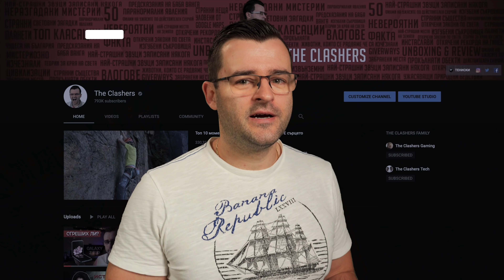Те печелят титлата МИС Свят!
Знам, че всички земни твари са красиви, но да видим дали ще мислите така след тази своеобразна класация! Днес ще ви срещна с всни от най-грозноватите животинки на планетата Земя. Готови ли сте?

В класациите сме разглеждали какви ли не твари и тази тема винаги ме е вълнувала, защото аз обичам животните. Говорили сме за опасни насекоми, странни същества от дълбините, такива, които се радваме, че са изчезнали и какво ли още не. Знаете поговорката, че не бива да преценяме по външния вид и всяко животно е прекрасно, ама ще видим дали бихте пуснали вкъщи някое от животните, които следват. Може пък да носят добра душа. Аз съм слави и днес ще ви представя 10 от най-грозноватите животни на планетата.

Сигурен съм, че много от вас имат странни домашни любимци и ако искате може да споделите в коментарите какви са те. Ще се радвам да разберем, пък току виж някое от тях е в класацията.

Стартираме с нещо леко, не искам да ви стресна още от началото. Някои хора дори я определят като странно сладка. Това е дългоносата маймуна, която на вид прилича на другите примати с една разлика. Странният й голям нос, който виси над устата им. За да се хранят те дори трябва да го подбутват всеки път настрани, за да отхапят от храната си. Тука вече много от вас сигурно се смеят на името тапир, но то не идва от думата тъп колкото и да ви се иска. Тези животинки освен че носат презумции за интелигентността им, са и доста грозновати както можете да видите сами.

Аз лично си имам една категория грозновато сладки в тях влизат кучетата от породата мопс, хамелеоните, а сега на челна позиция е и филипинския дългопет. Името идва от факта, че пръстите им са несъразмерно дълги и благодарение на тях могат да скачат на разстояние от няколко метра. Главата им е почти кръгла и може да се завърта на 360 градуса. Говорили сме за тази риба от морските дълбини в предишна класация и сигурно вече сте запознати с външния и вид. Горкичката риба е призната официално за най-грозното животинче на света, макар и аз да не мисля така. Рибата капка или известа още като рибата сопол, по ясни причини, живее доста дълбоко и тялото и е съставено предимно от желатинова маса и малко мускули.

Това странно нещо на главата на звездоносата къртица и е всъщност носът, който се състои от розови, подвижни израстъка. Целите са покрити с хиляди рецептори, които помагат на картицата да се придвижва и храни.Сега какво и да си говорим прасетата не са от най-сладките животни на планетата, трябва да се съгласите с мен. Има обаче един вид, който е направо потресаващ на външен вид. Това е борнейското брадато прасе. Не знам дали само на мен ми се струва, но така нареченият Ай-ай е като мелез между къртица, плъх и извънземно. Това обаче са изключително редки лемури, известни с необичайните предни крайници. Средният пръст им е силно удължен, не за да си показват жестове един на друг ами да откриват червеи и насекоми под кората на дърветата. Тази животинка се среща на остров Мадагаскар и живее високо в горите.

Няма да подминем и света на земноводните, защото там има доста интересни обитатели. Един от тях е двуноктестата костенурка, която обаче на английски си има други име и има защо. Тук стигаме до един парадокс. Морското прасе се счита за един от най-грозните водни обитатели на планетата, но същевременно много хора дават луди пари той да краси в кавички техния аквариум. Според различните сайтове цената на черно на едно такова животинче стига до 10 000 долара. Извинявайте, не че искам да съдя ама вие бихте ли дали толкова пари за това? Стигаме до една порода котки, които са любими на някои хора, но повечето ги смята за отблъскващи. Не знам вие от кои сте, но аз самия не мога да взема решение дали ги харесвам или не. Котките сфинкс са без козина, а при някои дори липсват и характерните мустаци.

И така скъпи приятели завършва днешният ни своеобразен списък с най-грозните животинки на планетата. Ако видеото ви е харесало, не забравяйте да праснете по един лайк. Не пропускайте видео като се абонирате за канала с кампанка, става много лесно ето оттук. Някои от предните видеа може да изгледате тук и тук. Благодаря ви, че бяхте с мен, чао и до нови срещи.